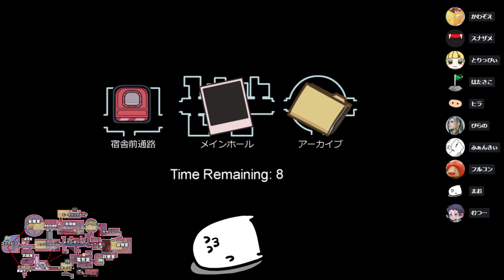シャワーで邪悪を洗い流す男 【宇宙人狼 Among Us】